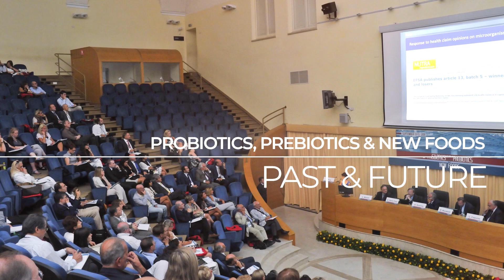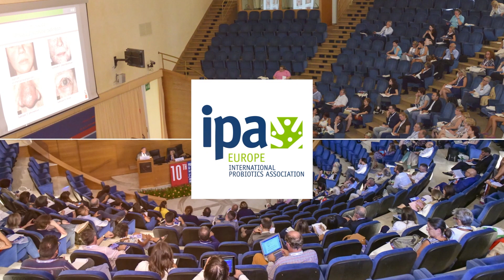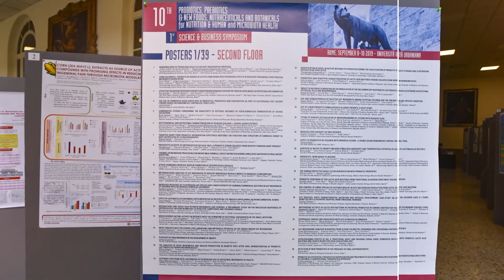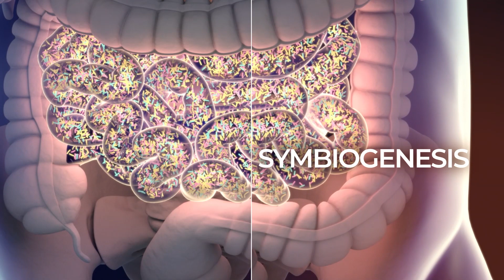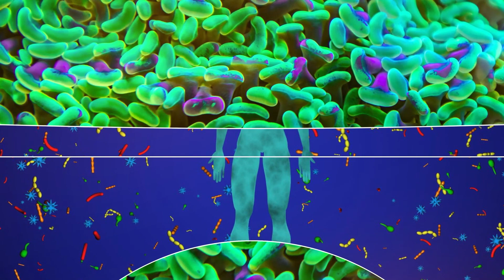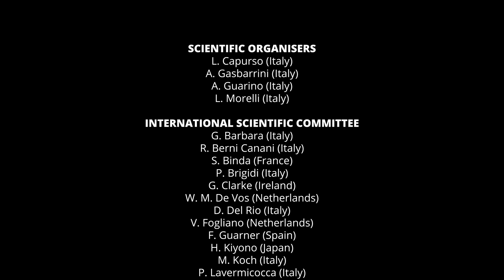Probiotics Prebiotics & New Foods 2021